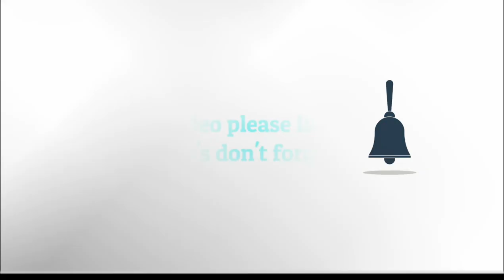Vinaya Vidhya Rama movie information in telugu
Social Media info
మీ భూమిని మీరే స్వయంగా  కోలవండీ 100% కచ్చితత్వంతొ
 ఎలా వాడా
లో 👇👇 ఇ వీడియో చూడండి :-
____________________________________________________________________________________________ Hi guys
Ram charan action movie vinaya vidheya rama movie
Updates.
Special thanks to movie director.
Director: boyapati

According to YouTube police
Thumbnail: pixelab
Thanks.